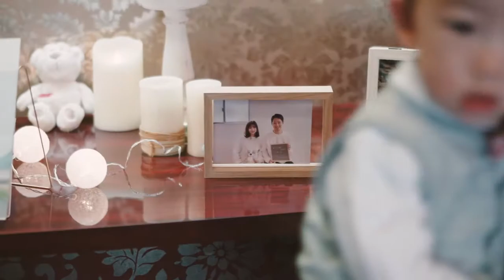【出雲大社近くの結婚式場アンジェグレースガーデン】チャペル挙式～ラ・マールウェディング